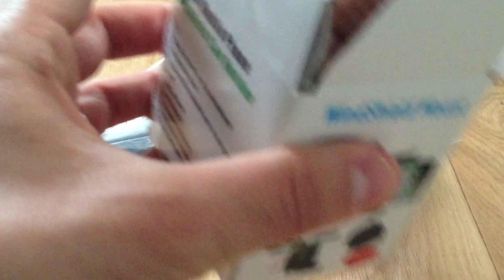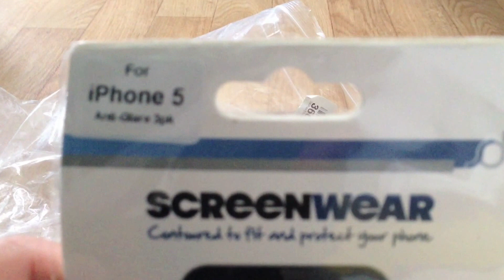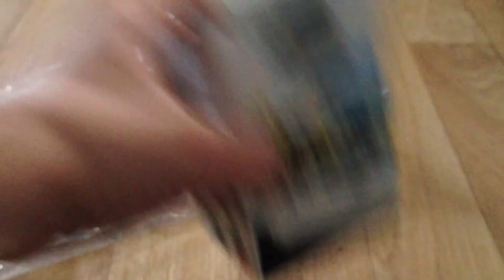Pack accessoires Mobile Fun (by eMxPi)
Pack d'accessoires pour iPhone 5, en provenance de Mobile Fun.